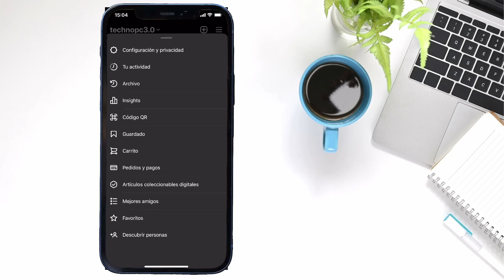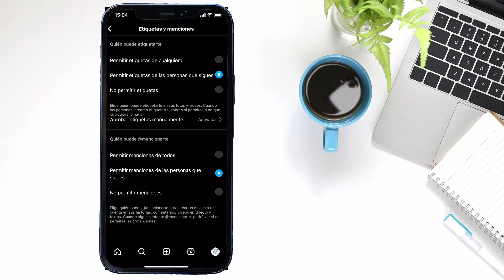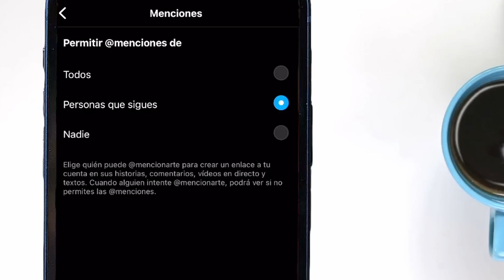❌ Cómo EVITAR que te Etiqueten o Mencionen en Instagram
Puedes evitar las etiquetas y menciones en Historias SPAM! En este vídeo te muestro cómo evitar que te etiqueten o mencionen en historias de Instagram!